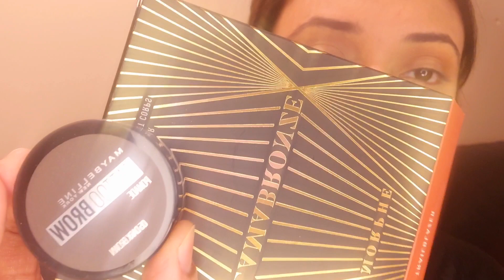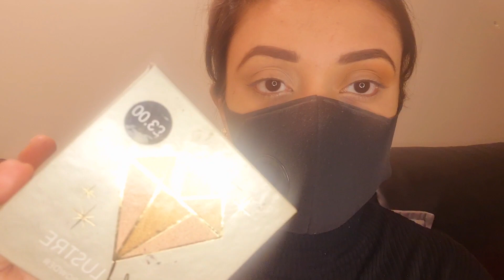Easy simple 5 minutes eyes makeup Komal'sWorld